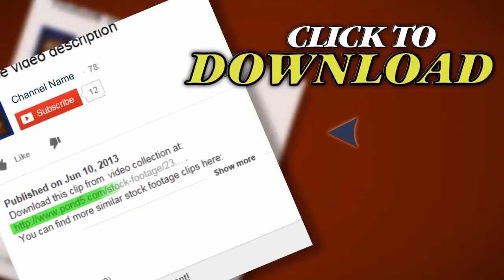Curtain Opening Red Hd. Stock Footage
Thank you for visiting our page Curtain Opening Red Hd. Stock Footage